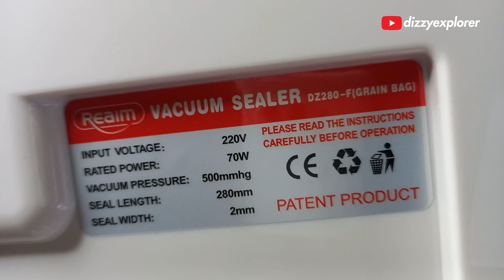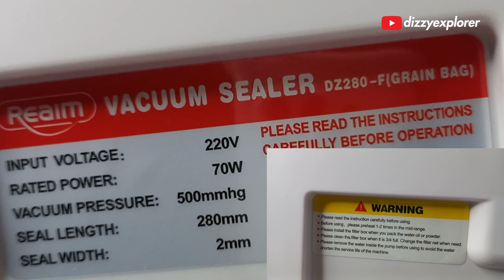Unboxing Random: Mesin Seal Plastik Rumahan - Realm Vacuum Sealer DZ280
Di video kali ini Saya mencoba meng-unboxing dan mencoba secara singkat alat atau mesin seal plastik dengan kategori rumahan (peralatan rumah tangga). Dan beginilah hasilnya.

(nb: di toko ijo harganya aneh gak masuk akal. jadi saya kasih link toko oren aja harga aslinya)